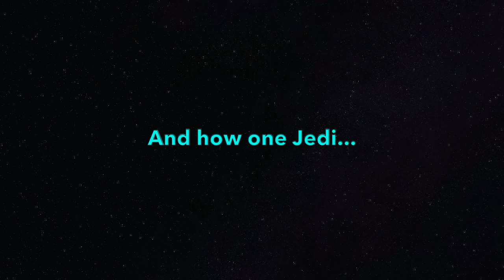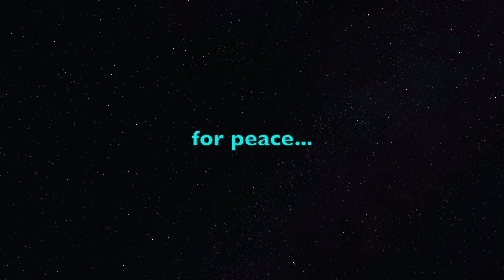Star Life: The Legend Begins (cinematic trailer)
The game I'm playing on ROBLOX is called Star Life: Legacy, and as I was playing I was listening to Star Wars: The Force Theme - Epic Cover 2017 - Extended - Epic Music Stars 053 (I do not own this music. link to the video if u wanna hear the whole thing, it's worth it and I was like "with this music, I could make a great looking cinematic trailer with this." So that's what I did! I hope you enjoy it. This took me 2 days to do, by the way, using iMovie to edit and OBS to record. Also give credit to my sister for creating the title screen. You can check her channel out in the

I did not do the voice of Yoda. That was my dad!